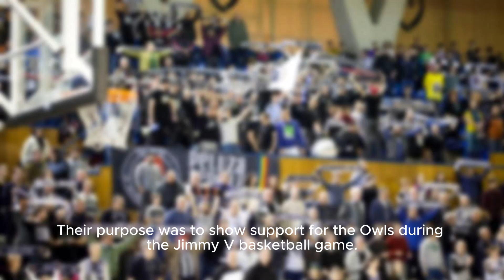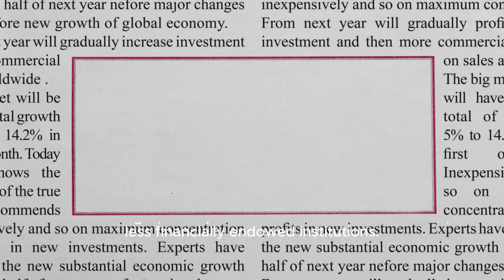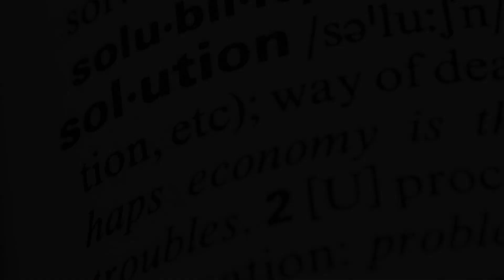Ncaas Proposal On Athlete Compensation Would Come At Expense Of Smaller Schools - The Ath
Entitled Ncaa's Proposal On Athlete Compensation: A Negative Impact On Smaller Schools?, Sheds Light On The Potential Repercussions Of The Ncaa's Plan And Its Effects On Smaller Institutions. ncaa athletecompensation collegeathletics ncaaprorposal smallerschools Description: In This Video, We Delve Into The Recent Proposal By The Ncaa Regarding Athlete Compensation And Examine How It Could Negatively Impact Smaller Schools. We Discuss The Potential Consequences And Challenges These Institutions May Face As A Result Of This Plan. Join Us To Learn More About The Contentious Issue Of Athlete Compensation In College Athletics And Its Implications For Smaller Schools. Tags: Ncaa, Athlete Compensation, College Athletics, Ncaa Proposal, Smaller Schools, Ncaa Rules, Ncaa Regulations, College Sports, Ncaa Controversies, Ncaa Reforms, Ncaa Policies, Collegiate Athletes Remember, It Is Crucial To Create Content That Is Informative, Unbiased, And Follows Youtube's Policies To Ensure A Positive Viewer Experience. Subtitles: Ncaa's Proposal To Compensate Athletes Could Impact Smaller Schools Negatively The National Collegiate Athletic Association (ncaa) Has Recently Put Forth A Proposal Regarding Athlete Compensation That Could Potentially Have Far-reaching Consequences, Particularly For Smaller Schools. This Proposal, Suggested By Ncaa President Charlie Baker, Involves The Creation Of A New Division I Subdivision, Which Could Significantly Impact Schools And Athletes Across All Sports. On A Tuesday Evening, Fans Of Florida Atlantic University Made The Journey From Their Comfortable Surroundings In Boca Raton To New York City, Eagerly Decked Out In Their Red Sweatshirts And T-shirts. Their Purpose Was To Show Support For The Owls During The Jimmy V Basketball Game. However, Underlying This Festive Atmosphere Is A Larger Issue That Threatens To Disrupt The Landscape Of College Athletics. The Proposed New Division I Subdivision By Ncaa President Charlie Baker Has Been Met With Both Intrigue And Concern. While Some Athletes And Larger Schools May Benefit From The Potential Compensation Plan, Including Increased Financial Support And Various Perks, Smaller Schools Face The Harsh Reality Of Potentially Being Left Behind. The Proposed Changes Would Likely Exacerbate Existing Disparities Between Larger, More Prominent Universities And Smaller, Less Financially Endowed Institutions. This Could Create Even Greater Challenges For The Latter In Recruiting Talented Athletes, Who May Be Enticed By The Prospect Of Greater Compensation Offered At Larger Schools. Furthermore, The Potential Impact On Sports Other Than Football And Basketball Should Not Be Underestimated. While These Two Sports Often Dominate The Conversation Around Athlete Compensation, The Proposed Changes Could Affect Student-athletes Across A Myriad Of Disciplines, Including Niche Sports That May Already Struggle For Recognition And Resources. It Is Crucial To Consider The Potential Consequences Of Such Sweeping Changes. While It Is Important To Address The Issue Of Athlete Compensation, It Is Equally Necessary To Find A Solution That Does Not Further Marginalize Smaller Institutions. Striking A Balance Between Supporting Athletes And Ensuring Fair Opportunities For All Schools Should Be At The Forefront Of Any Proposal. As The Debate Surrounding Ncaa Athlete Compensation Continues To Evolve, The Voice Of Smaller Schools Must Be Taken Into Account. It Is Imperative To Find An Equitable Solution That Preserves The Integrity Of College Athletics As A Whole, While Simultaneously Addressing The Concerns And Needs Of All Parties Involved. Ncaas Proposal On Athlete Compensation Would Come At Expense Of Smaller Schools - The Athletic | Potential Ramifications: Ncaa's New Athlete Compensation Proposal And The Impact On Smaller Schools